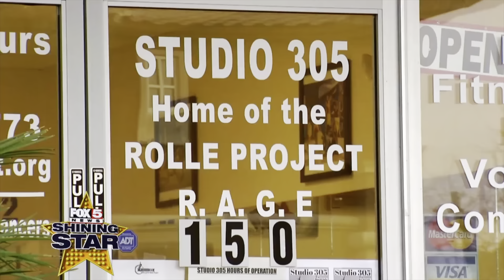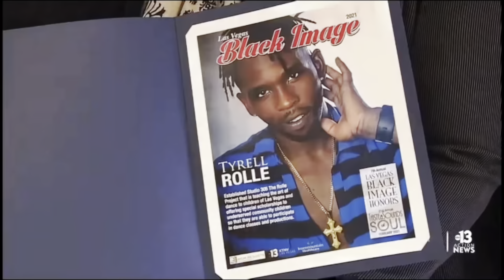Tyrell Rolle 5th Anniversary with Studio 305